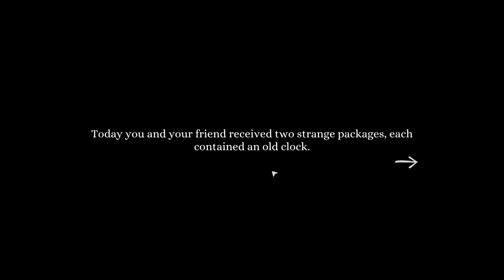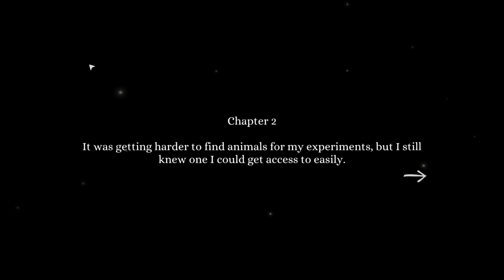Tick Tock: A Tale for Two - Co-Op Puzzle Game - 1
Tick Tock: A Tale for Two is a two-player adventure game inspired by escape rooms where players cooperate and become storytellers.